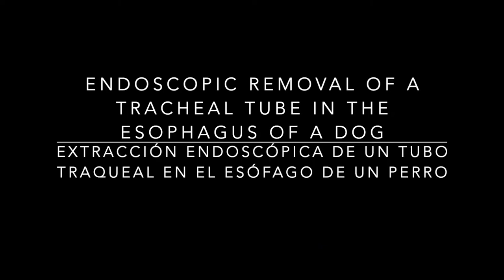Endoscopic removal of a tracheal tube in a dog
HD Available. Patient referred for endoscopic removal of a tracheal tube located in the esophagus and stomach in a large breed dog. We do not know the conditions in which the patient was intubated. Extreme care should be taken during tracheal intubation of patients and the location of the tracheal tube should always be verified. Paciente remitido para extracción endoscópica de un tubo traqueal ubicado en el esófago y estómago en un perro de raza grande. No conocemos las condiciones en las que el paciente fue intubado. Debe tenerse cuidado extremo durante la intubación traqueal de los pacientes y siempre debe verificarse la ubicación del tubo traqueal.

Carlos Hernández
Veterinary endoscopy and endosurgery, Medellín, Colombia.